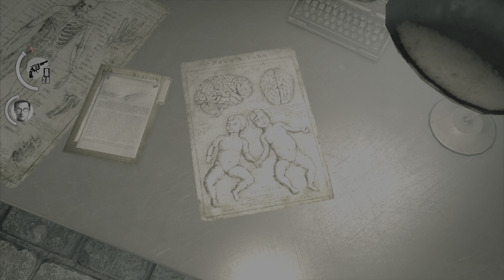HUGE DOG in THE EVIL WITHIN PS5 Gameplay Walkthrough Part 13 (FULL GAME)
HUGE DOG in THE EVIL WITHIN PS5 Gameplay Walkthrough Part 13 (FULL GAME) includes the Full Game, Review, All Missions, Cut Scenes, Ending, Boss Fights, Collectables, Fights, Xbox Gameplay, PS5 Gameplay, PC Gameplay, Xbox Game Pass, Evil Within Walkthrough, Walkthroughs, Chapters, Monsters, Puzzles and Weapons for this Single Player Game.

The Evil Within, also known as Psychobreak (サイコブレイク, Saikobureiku?) in Japan, is a survival-horror video game developed by Tango Gameworks and published by Bethesda Softworks. The game was directed by Shinji Mikami, the creator of Resident Evil & a former Resident Evil 4 director. The game utilizes id Tech 5 engine that has been modified to suit the game.
The Evil Within was released on October 14 2014 for PC, PlayStation 3, PlayStation 4, Xbox 360, and Xbox One.